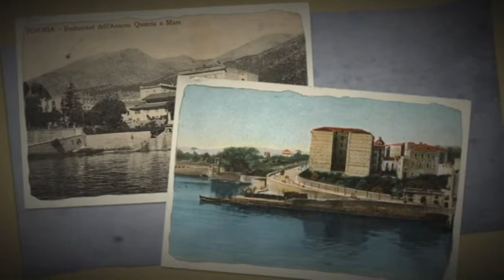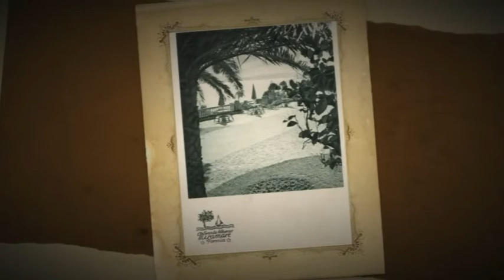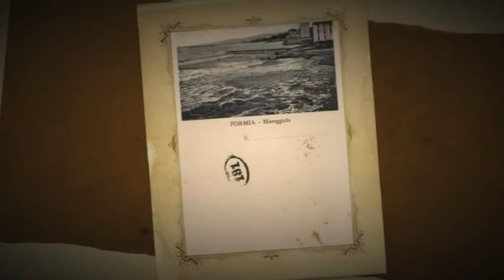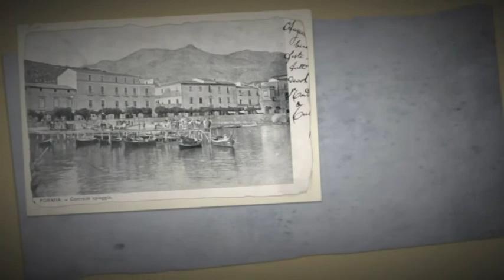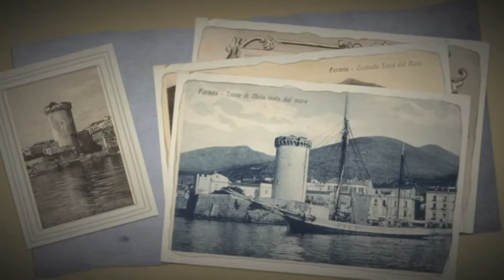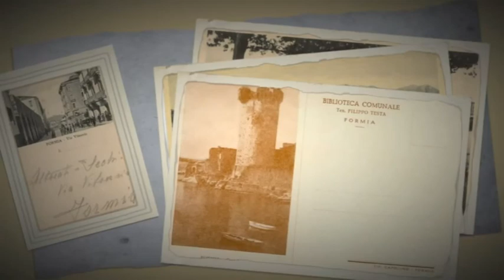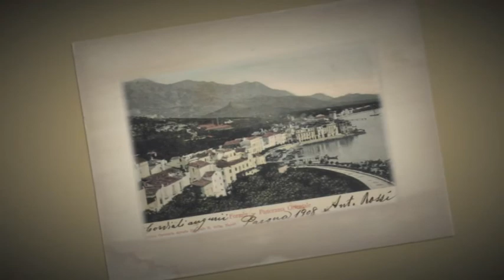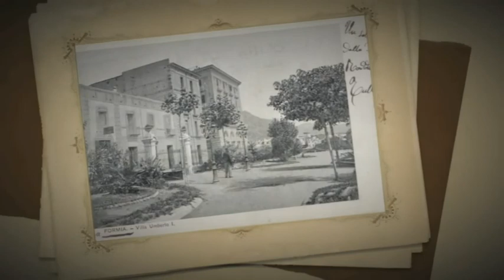COME ERI BELLA FORMIA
"Come eri bella Formia" - Video e Fotografie di Renato Marchese